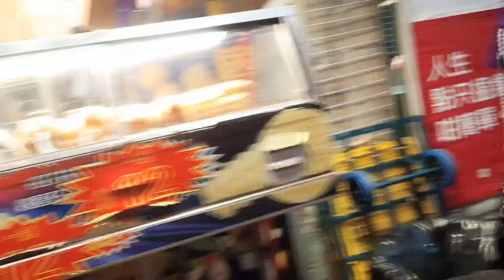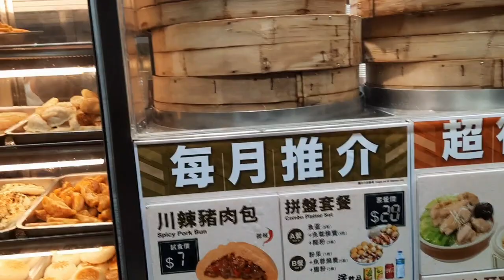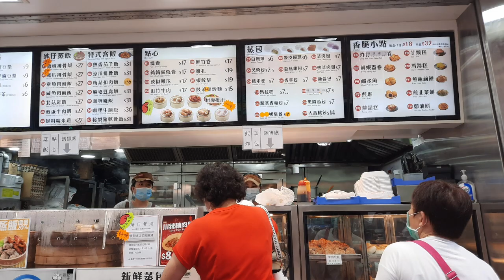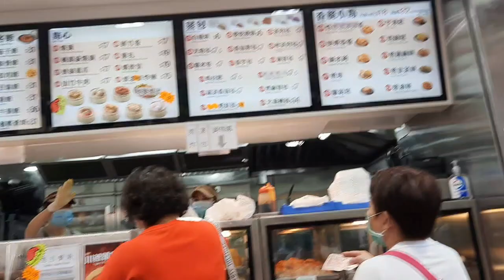FAMOUS Hong Kong STREET FOODS